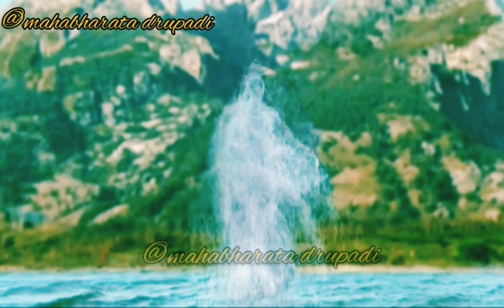all womens of mahabharat mahabharat / mahabharata starplus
all womens of mahabharata
mahabharata drupadi